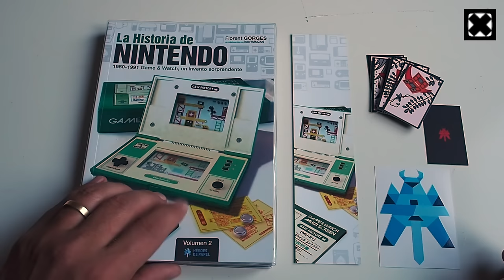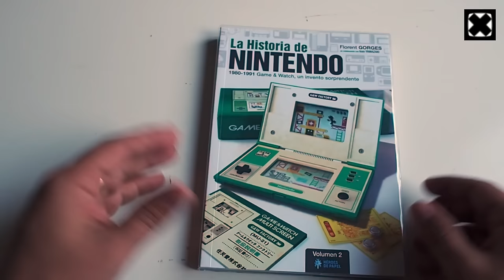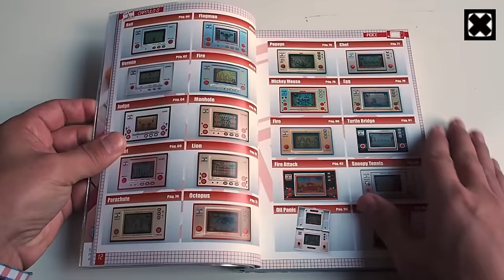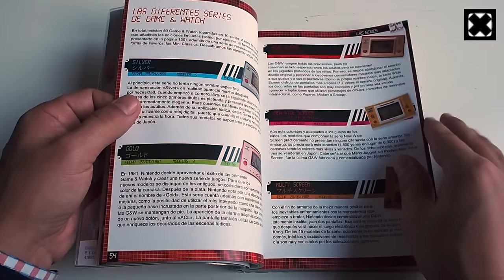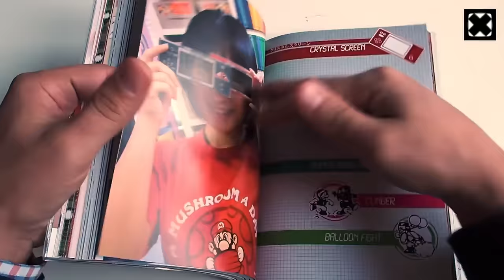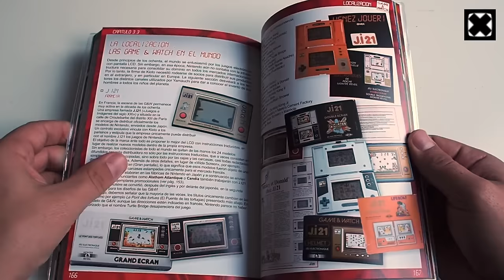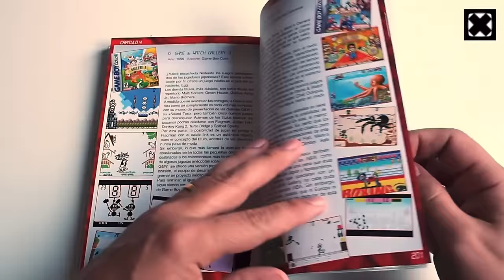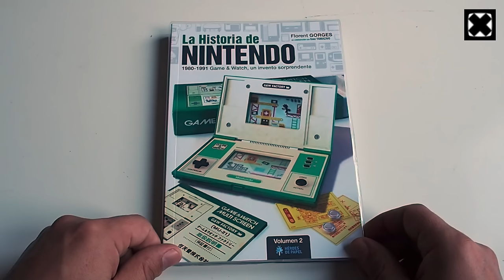La historia de Nintendo. Volumen 2 | #5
La historia de Nintendo. Volumen 2. Game & Watch

Si te ha gustado pulsa en Me gusta/Like. Comenta!

En mi canal encontrarás:
Juegos clásicos Arcade, Sega, Nintendo, Spectrum, etc.
Desafíos, minireviews, let's plays ...